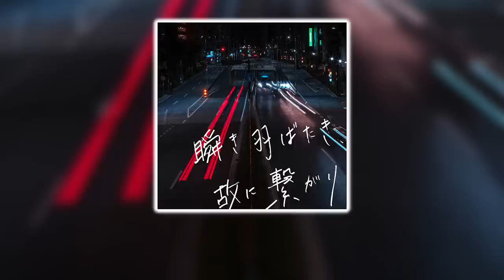BRADIO - 瞬き羽ばたき、故に繋がり(2022.1.1配信スタート！)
2022.1.1 Release
New Digital Single「瞬き羽ばたき、故に繋がり」

▲Lyric▲
夜の隅にいたって 誰とでも繋がれる時代ね
待ったった そんなんじゃなくて
本気で本音 言い合える 心の繋がり探してる

何処までもTonight
手を伸ばせ 未だ見ぬ新世界へ
満たされていないのは 自分の事に誇りを持ってるから
マタタキ ハバタキ
悲しみにGoodbye
顔あげて 素晴らしすぎる未来へ
本当はないのに 自分で作った壁を超えてゆけ
ユエニ ツナガリ

孤独な夜は周りが輝いてさ 見えるもの
漂いながら誰もが探してる 自分のこと
互いに照らしあう星のように繋がってさ そう 星座でも作ろうよ
居場所はきっとあるんだ この広い夜空のど真ん中に

何処までもTonight
悲しみにGoodbye
ユエニ ツナガリ

人に優しく「そんなことわかってる」
自分にはもっと優しく「それは忘れてたかな」
迷って 悩んで あがいて もがいて 絶対に光れ 光れ 光る

何処までもTonight
信じて貫け
悲しみにGoodbye
「瞬き羽ばたき、故に繋がり」

*2022.1.1 Release*
The official audio for BRADIO  "Matataki Habataki , Yueni Tsunagari"